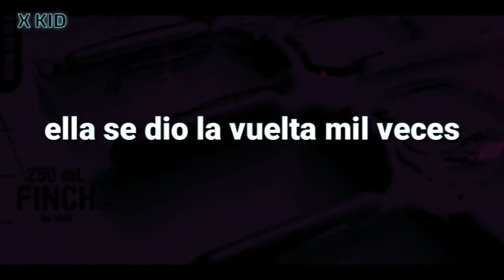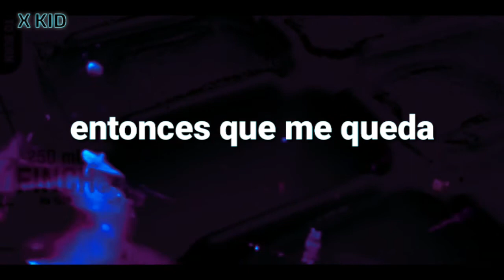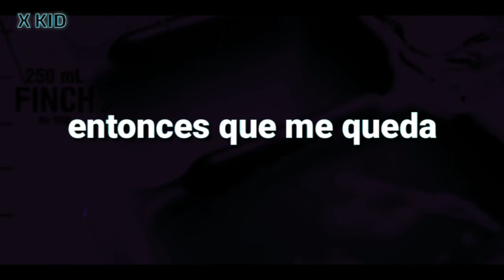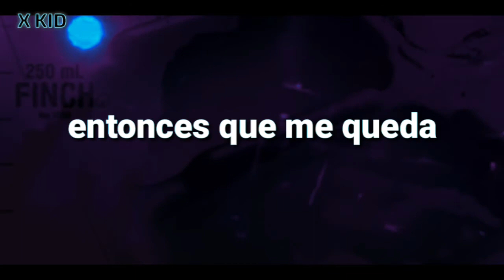Finch - New Beginnings (Sub Español)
Finch fue una banda estadounidense de Post-hardcore formada en Temecula, California en 1999. En el año 2001 Finch lanza el EP llamado “Falling into Place” sorprende a la escena de rock alternativo con un sonido potente.

ARTISTA: Finch

ALBUM: What Is It To Burn

AÑO: 2002

SI QUIERES QUE SUBTITULE ALGUNA CANCION DEJALA EN COMEMENTARIOS.